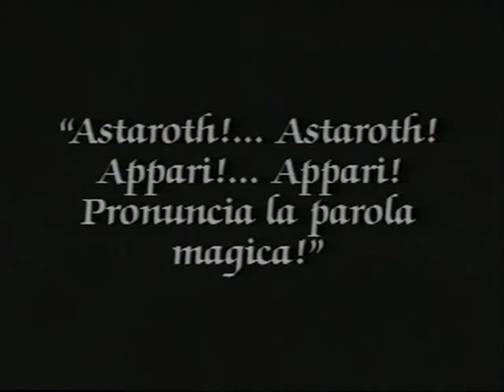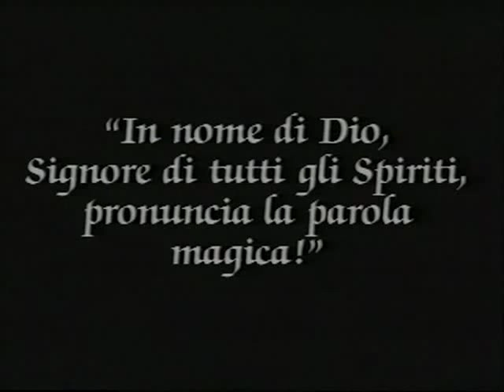LA PAROLA MAGICA (Der Golem, 1920)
Astaroth è il guardiano della parola che soffia la vita nelle cose inanimate. Colui che possiede la chiave di Salomon e conosce la parola magica può costringere Astaroth a pronunciarla. Incomincia così il rito per portare alla vita il colosso di argilla...

Dal film " Il Golem - Der Golem" di Paul Wegener (1920).